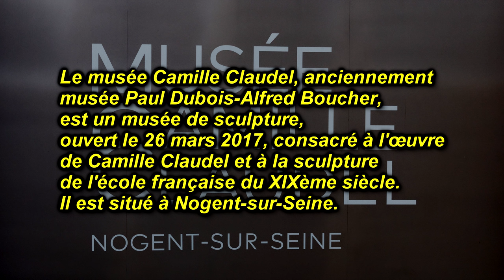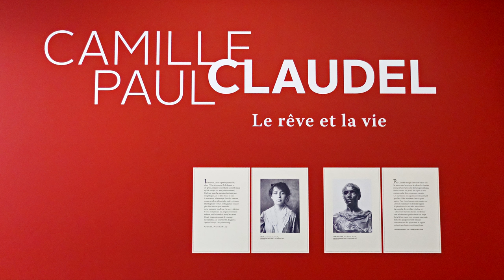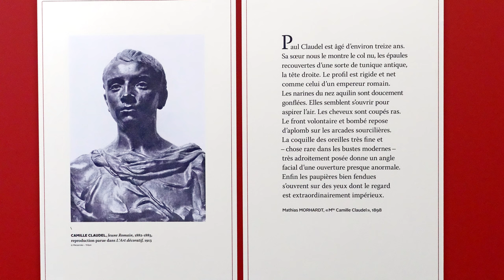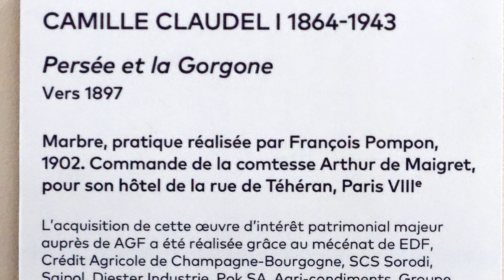Une visite au Musée Camille Claudel à Nogent-sur-Seine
Le musée Camille Claudel, anciennement musée Paul Dubois-Alfred Boucher, est un musée de sculpture, ouvert le 26 mars 2017, consacré à l'œuvre de Camille Claudel et à la sculpture de l'école française du XIXème siècle.